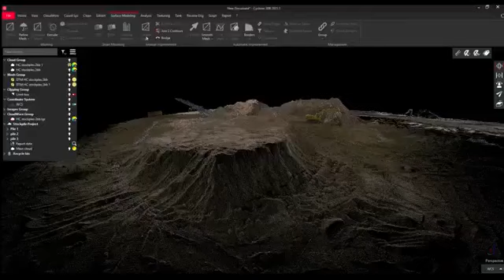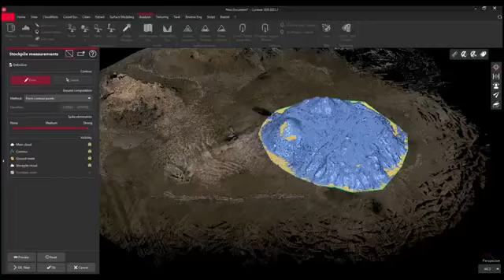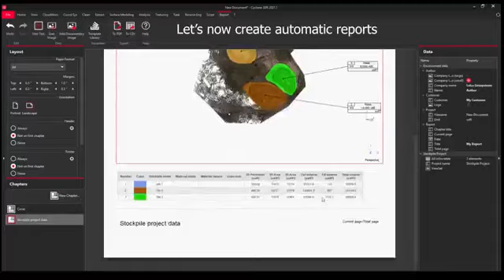Handheld mobile scanners for heavy construction | Hexagon India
🏗️ Technology in Action: Handheld mobile scanners for heavy construction

Drones, total stations, and RTK GPS are great solutions. When requirements call for additional safety, quick results, or higher accuracy, handheld solutions such as the Leica BLK2GO are an excellent alternative for construction projects.

Earthwork, TINS, and volumes are easily generated, benefits of mobile scanning in heavy construction include:
🔹 Safety – measure steep piles, minimal climbing
🔹 Speed – just walk the site, no leveling instrument, no mission planning
🔹 Agility – walk anywhere, including under canopy and other GNSS denied areas
🔹 Simple – one-button operation = 10-minute field crew training
🔹 Small – weighs in at 1.71lbs, so the one-man crew
🔹 One solution – compatible software + support + training all from Leica Geosystems part of Hexagon